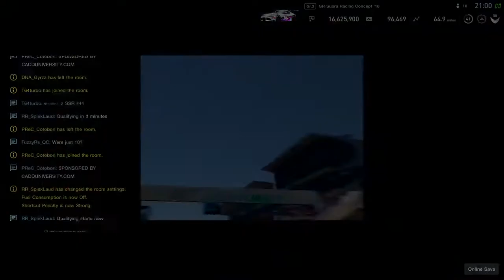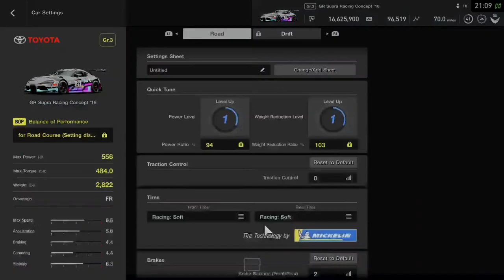TPRT - SFR Round10 - "Speedy Gonzalez" takes on Japan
GT-Sport driver for TPRT